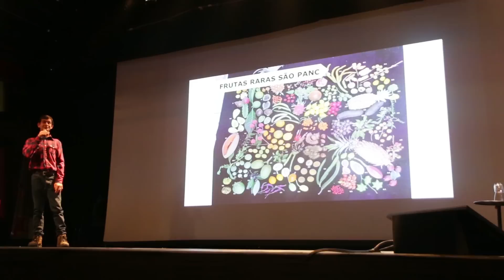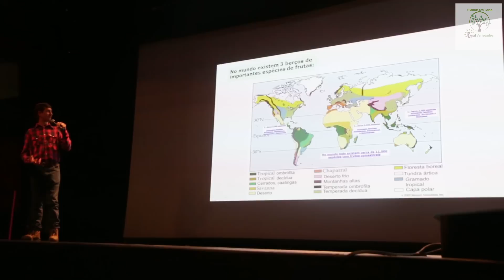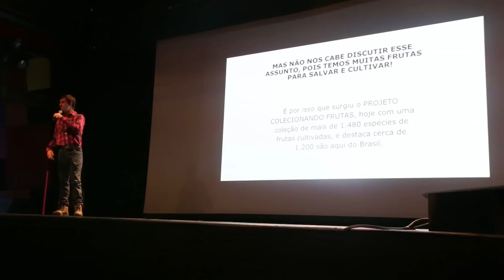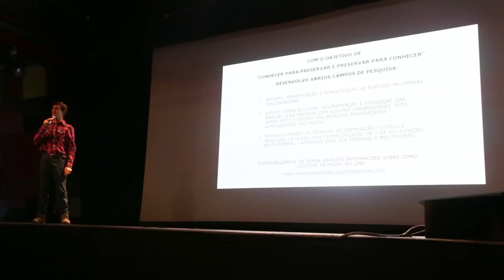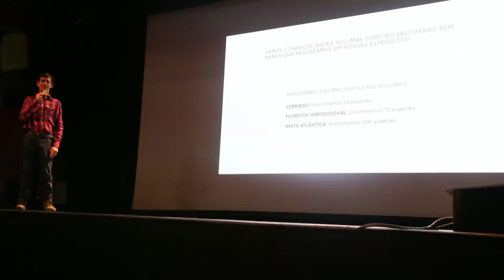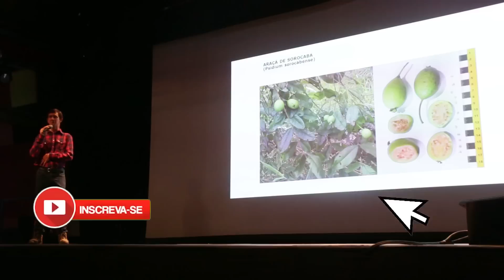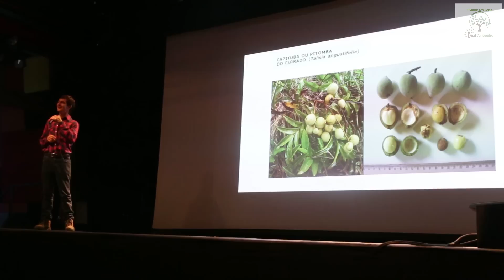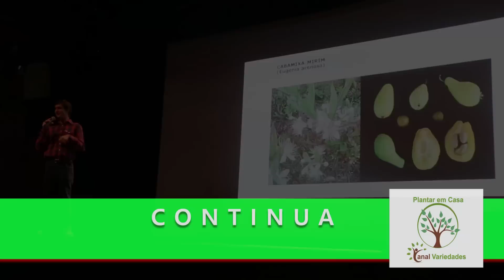COMER É PANC, 1/3 com HELTON JOSUÉ, Plantar em Casa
O Plantar em Casa precisa de seu apoio para sua continuação, qualquer contribuição é bem vinda para custeio da manutenção, obras e gravações para as aulas na Escola, nosso Pix de Apoio 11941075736  Carlos Alberto Fruticultura e sustentabilidade em convívio com a Natureza. 🌱* JARDIM DO HELTON
Um pomar de frutas raras
MÔNICA MANIR

Podia ser Jardim do Éden, mas é Jardim do Helton. Enquanto caminha sobre uma relva densa e felpuda, o produtor rural de 36 anos vai nomeando os exemplares de seu riquíssimo pomar. Ali viceja o ora-pro-nóbis de folha dourada. Acolá, brotam grãos do paraíso. Mais adiante, espalham-se a flor-da-redenção, o santol, a fruta-do-milagre e, lógico, o cão, só que disfarçado de rosa. É a rosa-de-cão, também conhecida como quiabento ou rosa-mole.

Helton Josué Teodoro Muniz. Assim se chama o camponês que percorre animadamente o Sítio Frutas Raras, localizado em Campina do Monte Alegre, a cerca de três horas de São Paulo por estradas de asfalto e chão batido. Mais que um guia da propriedade, ele é mentor, tutor, semeador, patrocinador e porta-voz da maior coleção de plantas frutíferas do país. Em 7 hectares de terra, antes ocupados por pasto, o rapaz agrega 1 300 espécies, 308 delas em mudas à venda. Dessas, 67 são exóticas e 241 nativas. Segundo a edição de 2015 do RankBrasil, livro de recordes nacionais, não existe por aqui nenhum outro pomar tão variado.

Sem pestanejar, o produtor rural consegue dizer de cabeça o nome científico e o popular de todas as plantas que cultiva. Conhece seus dotes ornamentais, seus sabores, seus aromas, seus poderes curativos e as pragas que as açoitam. Também sabe se servem à agricultura familiar, se atraem pássaros ou abelhas e se resistem a secas ou geadas. “Dá para fazer torta, bolo e suco desta aqui”, esclarece, lambuzando-se da carnuda e perfumada Eugenia neonitida, vulgo pitangatuba.

Não muito longe do pomar, no viveiro de mudas, Emilene Muniz está absorta. Sentada num banquinho, retira ervas daninhas que avançam sobre o cutiti e o guapuici. Há uma década, a morena se casou com Helton. O primeiro contato dos dois, fugaz, ocorreu num congresso de Testemunhas de Jeová, em Cesário Lange, região metropolitana de Sorocaba. Numa segunda oportunidade, trocaram endereços. Logo depois, certo de que encontrara um grande amor, Helton mandou uma carta pedindo a jovem em casamento.

Na época ele já mexia com agricultura e, lentamente, Emilene se deixou seduzir pelas botas de borracha, as estantes com sementes e os diários do marido. Desde 1998, Helton anota em pequenos cadernos tudo que planta. Registra igualmente quais as mudas que vingaram e quais sucumbiram. Difícil para a moça é compreender o palavreado científico que a rodeia quando o parceiro recebe a visita de botânicos, agrônomos ou biólogos. Como não ficar zonza ao ouvir coisas do tipo: diclamídea septífraga com cálice formado de sépalas tomentosas, que se abrem e deixam aparecer a corola com verticilo de três pétalas ovadas?

Há algum tempo, Helton desperta a curiosidade acadêmica não apenas por seu vasto acervo frutífero, mas pelo autodidatismo. Ele nunca cursou uma universidade. Nascido em Piracicaba, faltou-lhe oxigênio no cérebro durante o parto, o que resultou num comprometimento neuromotor. O menino só veio a andar com 5 anos. Sua escrita revelou-se vagarosa e a fala, um tanto enrolada, deficiências que exigiram incontáveis sessões de fisioterapia e o atrapalharam bastante na escola. Quando o garoto completou 15 anos, calhou de sua mãe, Elisabete Muniz, deixar o banco onde trabalhava. A família decidiu, então, morar nas terras dos antepassados maternos em Campina de Monte Alegre. “A gente não tinha noção do que um adolescente faria num sítio”, relembra Jorge Muniz, tapeceiro profissional, fotógrafo diletante da natureza e pai de Helton. “Por dom de Deus”, nas palavras do próprio Jorge, o primogênito de dois irmãos começou a colecionar sementes e a trocá-las com leitores da revista Globo Rural. As sementes viraram 600 mudas, mas delas não saíram muitas patacas. “Eram normais. Não valiam, em real, nem a água que a gente gastava para mantê-las”, conta Jorge.

Pouco a pouco, Helton mergulhou em enciclopédias de papel e digitais à procura de espécimes raras, cujas sementes poderiam render mais dinheiro. Nascia, dentro do sítio, o Viveiro de Mudas Saputá, que acabou originando o pomar. “Saputá é um cipó que produz frutas amarelas e doces, do tamanho de um limão-galego.